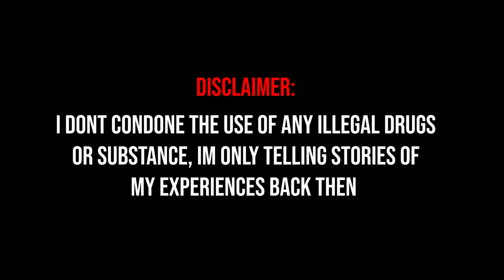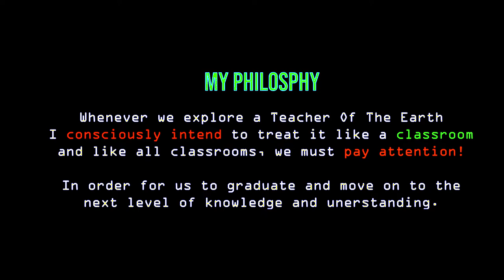PSILOCYBIN MUSHROOMS | My Philosophy and First Experience (Part 1)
Naturally occurring psychedelics like magic mushrooms or Ayahuasca, have been utilized to connect and access deeper levels of consciousness and healing for thousands of years by the ancient peoples of Earth. And in this three part series, I share my own first-hand experiences with magic mushrooms and taking my first cap.

I Highly Recommend Looking into these people for more information on psychedelics and their use to heal the human spirit in todays modern age.

LINKS